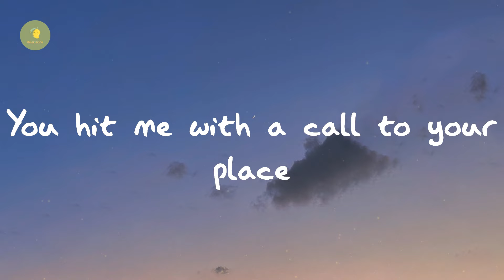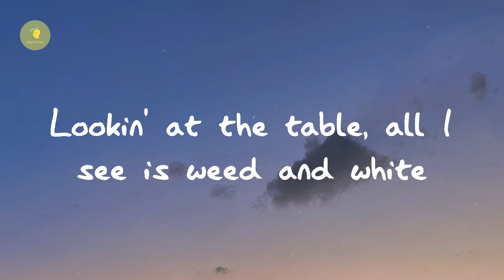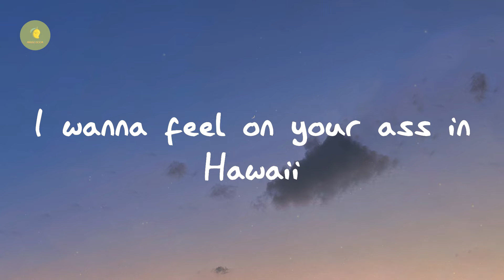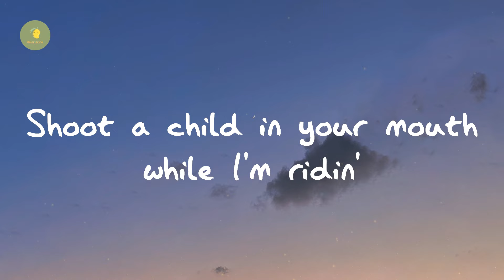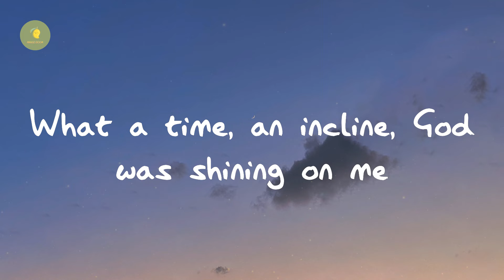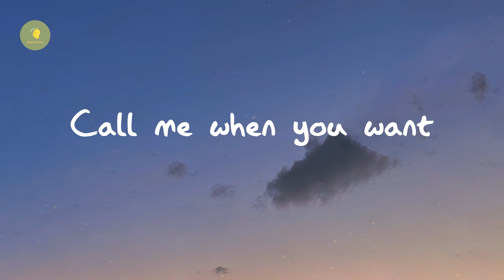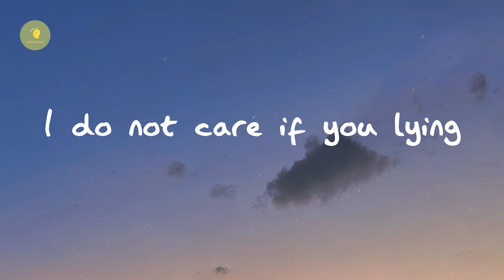Lil Nas X - MONTERO (Call Me By Your Name) (Lyrics)